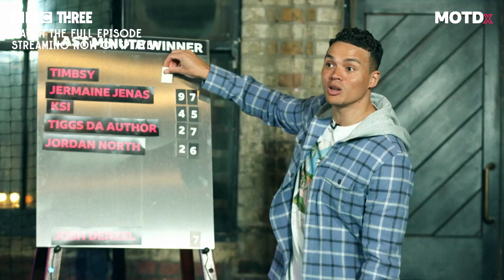KSI v Timbsy HIGHEST SCORE EVER on Last Minute Winner! | MOTDx